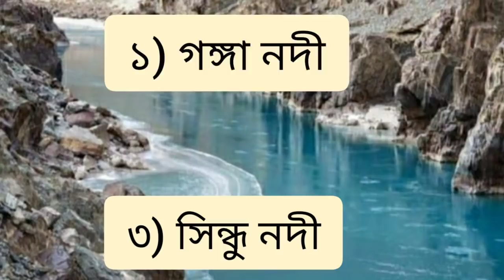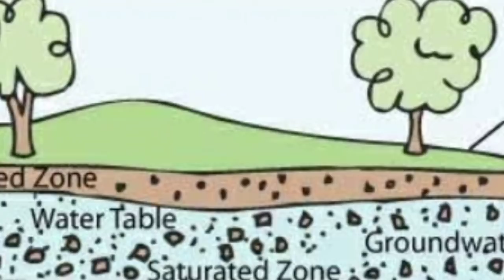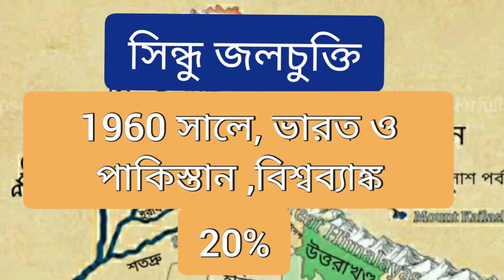Indian Geography: ভারতের নদী: সিন্ধু নদী ও তার উপনদী। Indus river system . Sindhu river.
দক্ষিণ ভারতের নদী